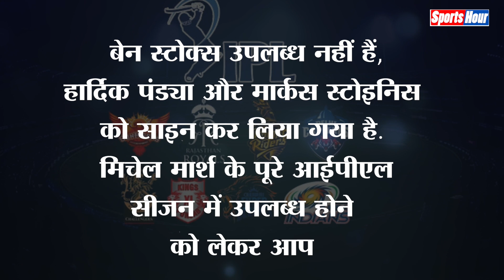IPL Mega Auction 2022 में Jason Holder के लिए फ्रेंचाईजियों ने क्यों बाह फैलाया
इस बार का आईपीएल सीजन काफी रोमांचक होने वाला है। ये रोमांच आईपीएल ऑक्शन के साथ-साथ मैदान पर भी देखी जा सकती है। क्योंकि इस बार कुल 10 टीमें इस टूर्नामेंट में शामिल हो रही है।
Thumb- फ्रेंचाईजियों के पसंदिदा बने जेसन होल्डर